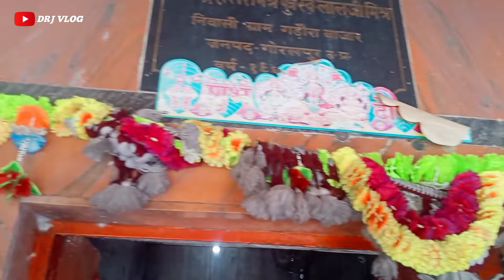Shiv Mandir Itahiya 2023 Itahiya Shiv Mandir🙏|| जाने क्या है रहस्यमई कहानियां 🤔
चमत्कारी मंदिर Itahiya Shiv Mandir🙏|| जाने क्या है रहस्यमई कहानियां 🤔

Your Qurey:-

itahiya mandir
shiv mandir itahiya
itahiya shiv mandir
itahiya mandir video
itahiya mandir status
itahiya mandir ka video
itahiya mandir maharajganj jila
dhiraj vlog
itahiya ka shiv mandir
itahiya mandir maharajganj
itahiya shiv mandir maharajganj
mini baba dham panchmukhi shiv mandir itahiya
itahiya mandir live
itahiya mandir ka gana
itahiya mandir ke gana
shiv mandir
itahiya mandir nichlaul
itahiya shiv mandir live
shivratri mela
shivratri mela 2023
itahiya shiv mandir song
इटहिया धाम
श्री पंचमुखी शिव मंदिर ईटहिया धाम
पंचमुखी शिव मंदिर इटहिया
चला धाम इटहिया
इटहिया का पंचमुखी शिव मंदिर
चल इटहिया धाम
श्री पंचमुखी शिव मन्दिर इटहिया मेला 2022
इतहिया पंचमुखी शिव मंदिर
मिनी बाबा धाम पंचमुखी शिव मंदिर
इटहिया शिव मंदिर
ईटहिया
मिनी बाबाधाम इटहिया
इटहिया मंदिर धाम
इटहिया मंदिर
इटहिया मन्दिर मेला
इटहिया का मंदिर
पंचमुखी शिव मंदिर
पंचमुखी शिव मन्दिर
श्री पंचमुखी शिव मंदिर
मिनी बाबा धाम
ईटहिया शिव मंदिर
चल कांवरियां शिव के धाम
itahiya mandir
shiv mandir itahiya
itahiya shiv mandir
itahiya mandir video
itahiya mandir status
status mahakal
mahakal status video
mahadev ka video
mahadev status video
drj vlog
drj vloger
drj Blogger
dhiraj vlogs
itahiya mandir maharajganj
shiv mandir
itahiya mandir live
itahiya shiv mandir status
itahiya mela
love marriage couple vlogs
love marriage
cute couple
gautam vlogs
daily vlogs
family vlogs
Village food
Sunil gudiya
Mithun kajal
Nandini
Mampi.rahul
Vijay riya vlogs
Vijay riya
Couple kiss
Sweet couple
Couple love story
Couple vlog
Funny couple
Cute couple
Couple vlogger
Couple video
Vlog
New vlog video
Vlog video
Daily vlogger
Daily vlogs India
Daily vlogs
Hindi vlogs
Life style technicalgautam

village vlog
Village food
Village life style
Indian village
Village cooking